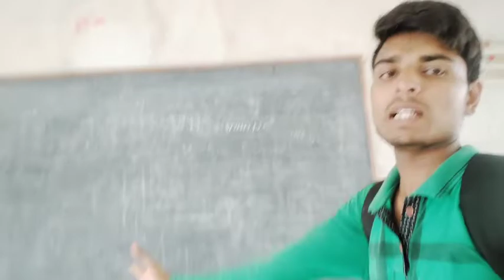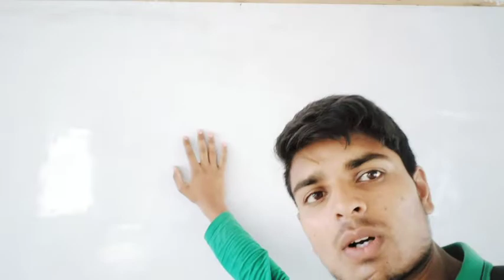how I shoot my educational video !! and where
hi friend swagat hai aapka aapke Apne YouTube channel SKP mein doston Aaj Ham is video mein dekhen ki hamari educational video kahan shoot hoti hai aur kaise main akele is video ko suit karta hun soch to video ko byan Tak Bane Rahe aur video ko aaj Karen